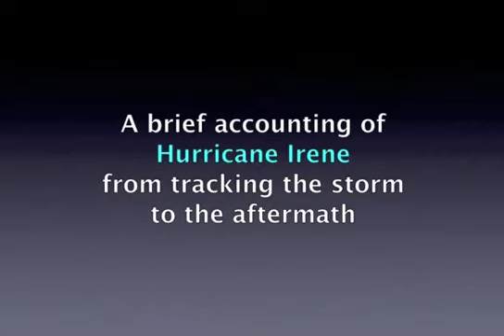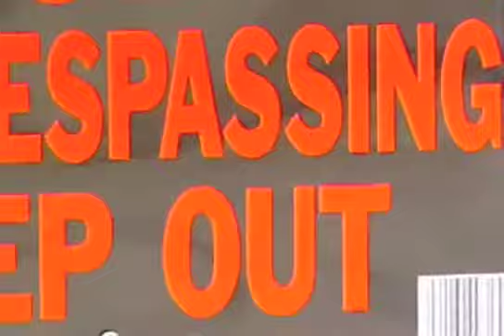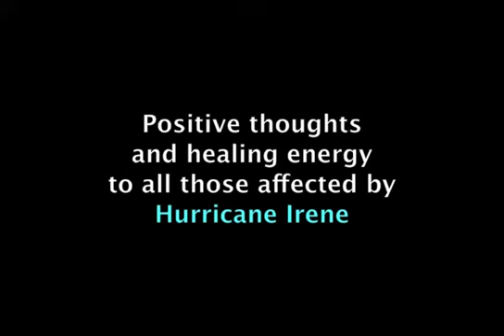Hurricane Irene Journal Jersey Shore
A brief journal, recording the experience of Hurricane Irene in Spring Lake at the Jersey shore during the tracking of the storm and the aftermath.

Please respect and support the music artists by buying their commercial DVD's and/or CD's.